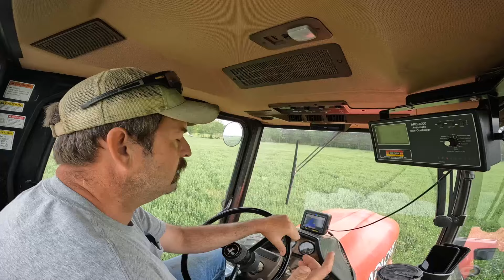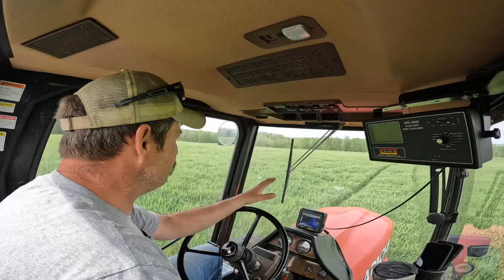Apache, Tried to Lay Down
Welcome to Middle Tennessee , come along with Jesse and Alex on their farming adventures. Watch them raise beef cattle, hay and row crops. All while maintaining full time off farm jobs and raising families of their own.

All music and sound effect licensed  by Final Cut Pro